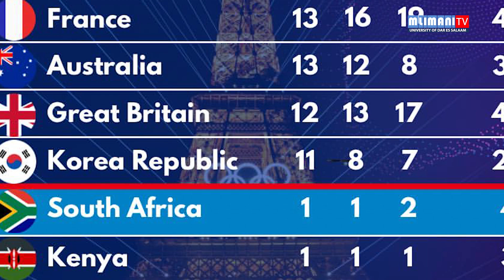DONDOO ZA MLIMANI